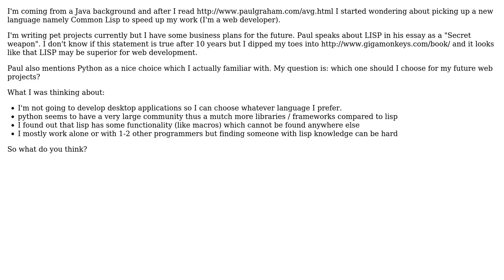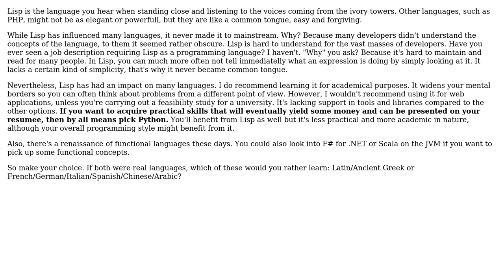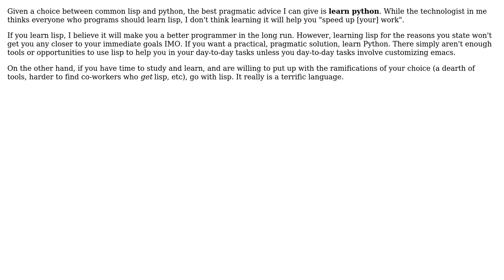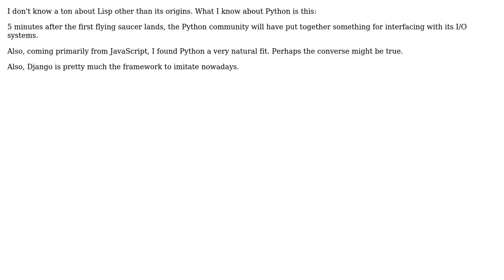Software Engineering: Choosing between CL and Python for web development (8 Solutions!!)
Software Engineering: Choosing between CL and Python for web development

With thanks & praise to God, and with thanks to the many people who have made this project possible! | Content (except music & images) licensed under CC BY-SA | Music | Images & others | With thanks to user Scant Roger user Paul Nathan user Jetti user Falcon user Erik Reppen user Chiron user Bryan Oakley user asfallows user Adam Arold and the Stack Exchange Network Trademarks are property of their respective owners. You are responsible for your own actions.